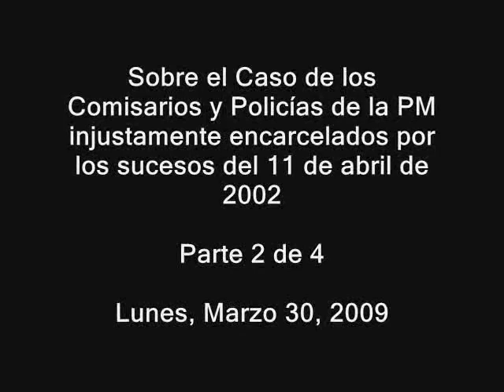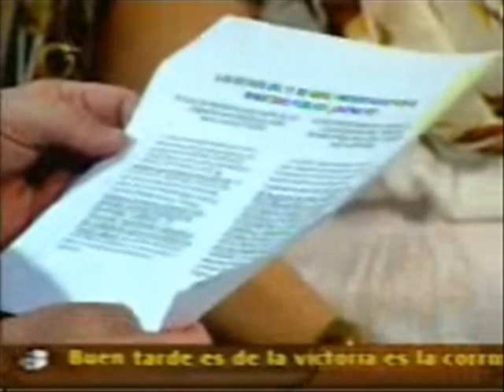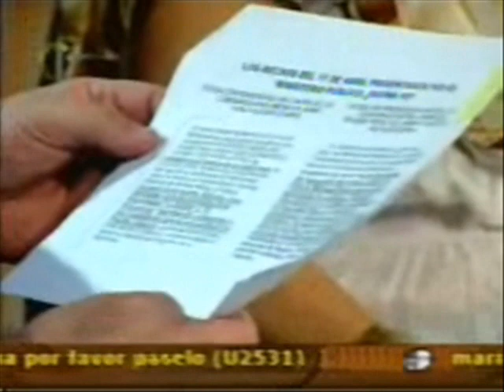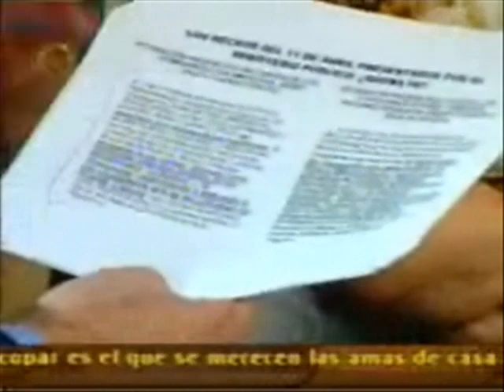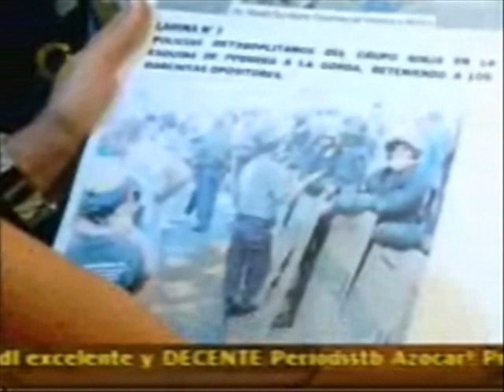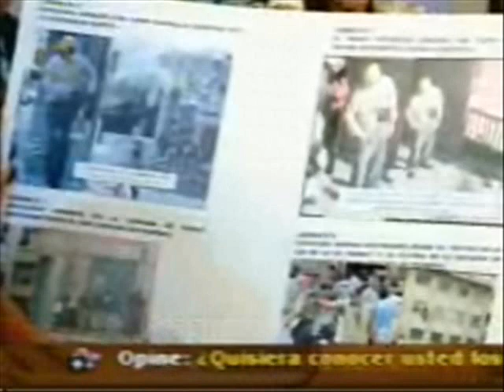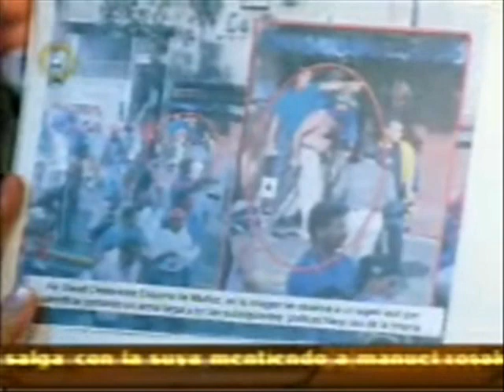Comisarios de la PM: Chivos expiatorios de un golpe que jamás existió 2/4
Los comisarios y policias metropolitanos que permanecen presos en el juicio más largo de la historia venezolana, que no concluye aún, son el chivo expiatorio que necesita Hugo Chávez para sostener la mentira de que el 11 de abril de 2002 hubo un golpe de estado en Venezuela.

Los chavistas repiten como loros, todos los días, que "el 11 de abril hubo un golpe de estado", cuando lo que hubo fue un vacio de poder. Por eso asesinaron a Danilo Anderson porque este fiscal tenía demostrado que Chávez SI RENUNCIO. ¿Cuando se ha visto que un golpe de estado lo realice la población civil con pitos, banderas y consignas? Aqui el único golpista es el Teniente Coronel (r) Hugo Chávez y su camarilla.

Este gobierno dictatorial, genocida, totalitario y terrorista insiste en que fue la Policia Metropolitana la que llevó a cabo "una operación de exterminio" el 11 de abril de 2002, y por eso tienen que tener presos a los Comisarios y Policias de la PM para mantener su gran mentira de que ese día sí hubo un golpe de estado.

La Policia Metropolitana solo protegía a la población civil, la cual estaba siendo atacada por grupos de chavistas armados y por francotiradores.

¿Saben Uds. quien le solicito la renuncia a Chávez el 11 de abril de 2002? Nada más y nada menos que el General Lucas Rincón Romero y el alto mando militar, y Chávez "aceptó".

Es decir, que Danilo Anderson y los PM representan una verdadera amenaza al regimen. El primero porque tenía listo el expediente que demostraría que Chávez si renunció, con lo cual se acaba el gobierno de Chávez y su revolucioncita. Los segundos porque son los chivos expiatorios, culpables, de un golpe de estado que jamás existió.

RUEDALO!